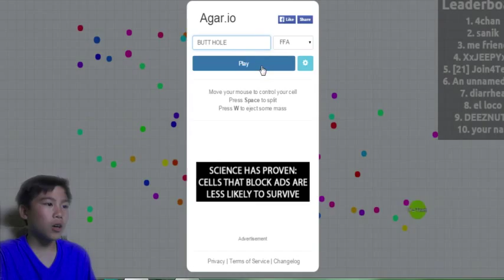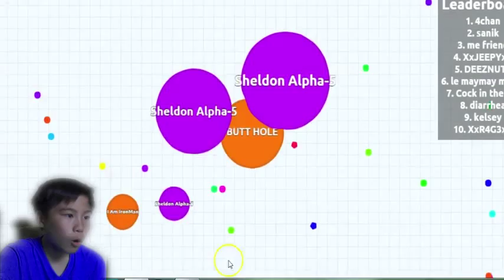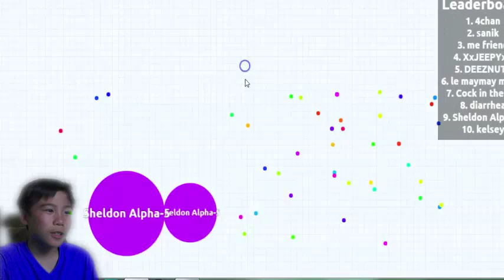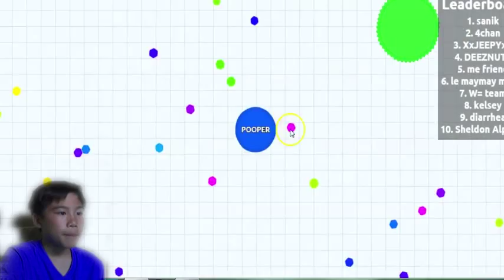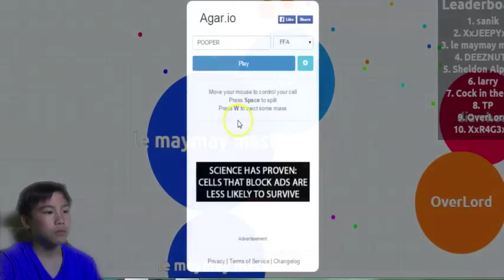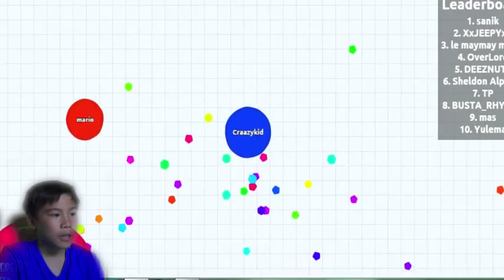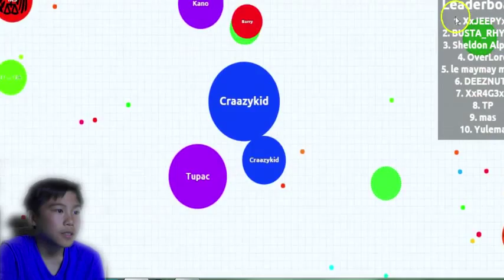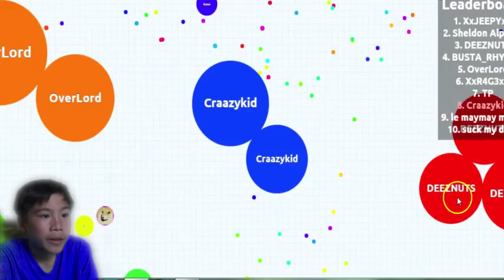Agario Ep 1 | Craazy Kid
What's up Crazies! Hope you enjoyed today's video!

The comment section should be used for Peaceful Purposes only.

Comment this below if you read the whole description
"BUTT HOLE WILL TAKE OVER"